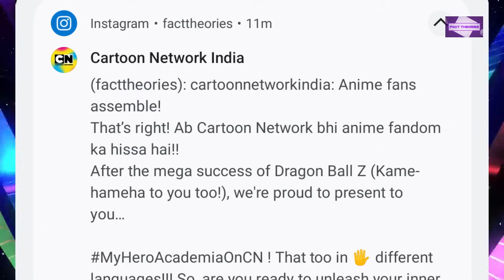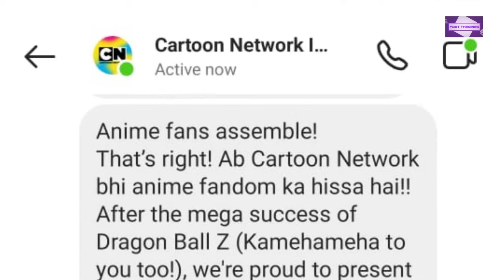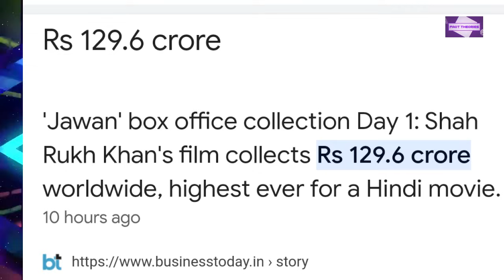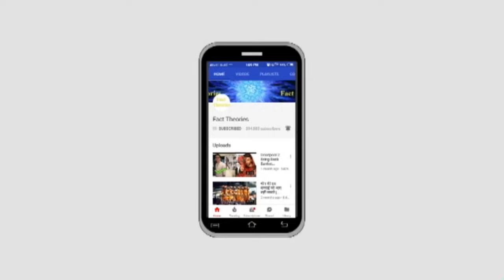OMG I Can't Believe CN India Messaged Me & DBZ Kai TRP Revealed Number 1 Anime On CNI !